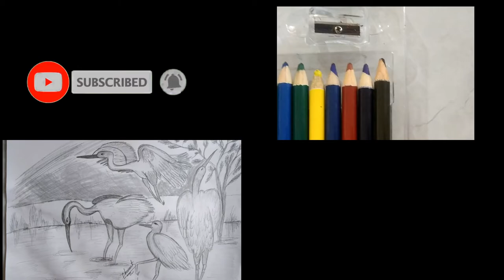How to Draw flying Birds and Flowers using Pencils easy step by step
Drawing materials :--

Drawing Surfaces
2B, 8B graphite pencils :
Charcoal Pencils :
White Charcoal Pencils
Charcoal compressed Stick
 Variety of Erasers
 Blending paper Stumps
pencil color

I made the drawing video for the Beginner's and for kids...Elders are welcome✋

back ground music is alan walker most popular beautiful music